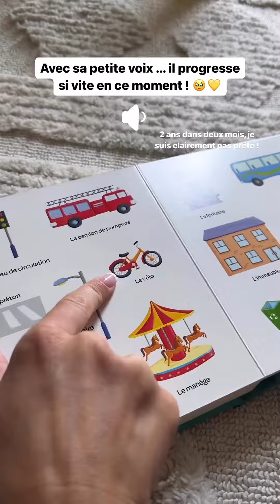LATELIER DE ROXANE - 28 Septembre 2023